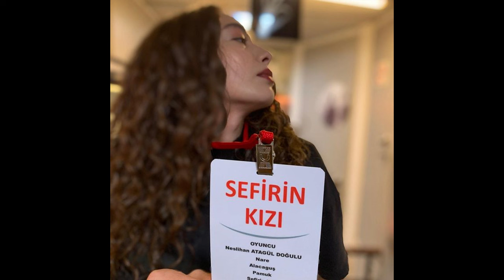Neslihan Atagül y Fahriye Evcen se enfrentaron, puede que estén casados ​​contigo, pero cariño